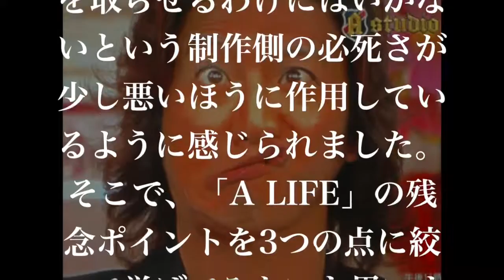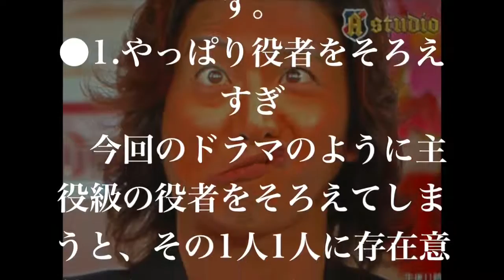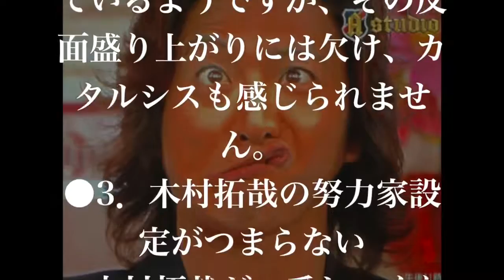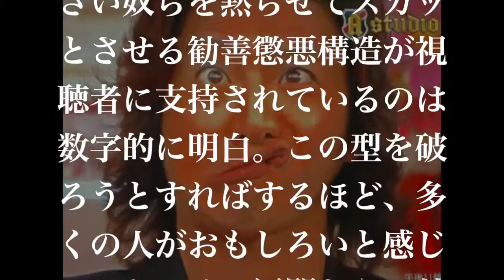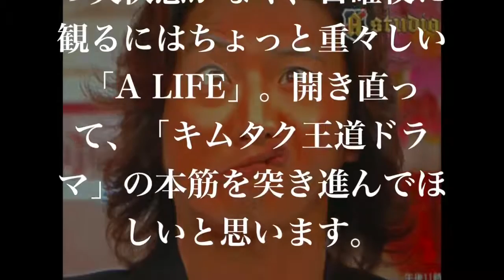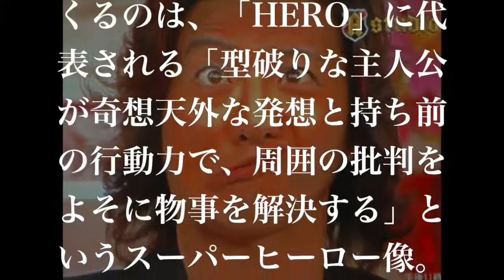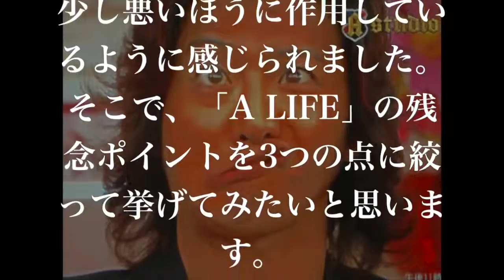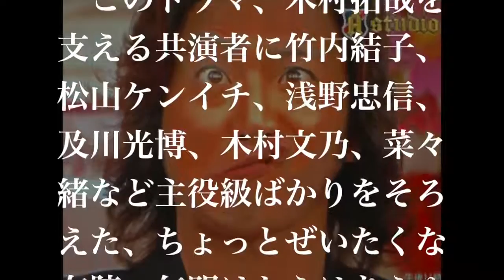【衝撃】木村拓哉『A LIFE』 vs 草彅ドラマ ”視聴率対決”！ついに決着！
木村拓哉さんの『A LIFE』 vs 草彅剛さんの『嘘の戦争』 ”視聴率対決”がついに決着へ！その驚きの内容とは？